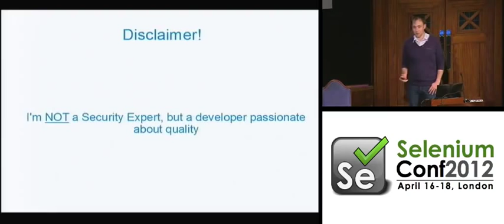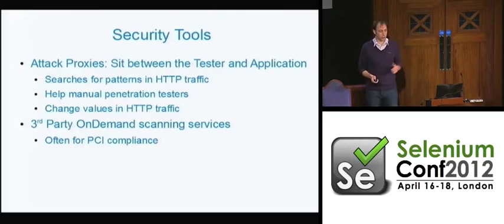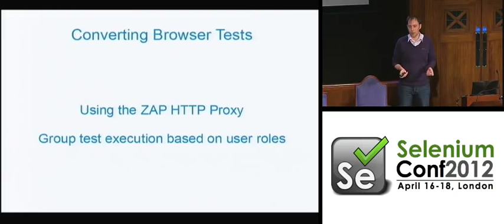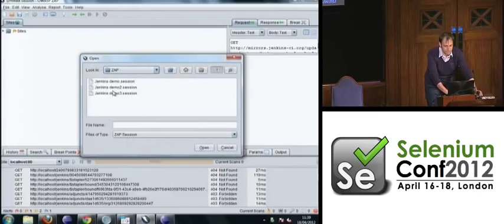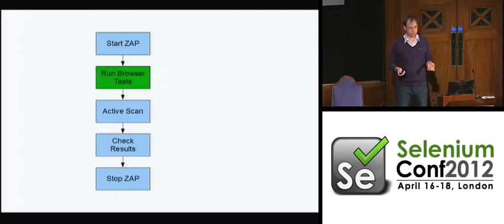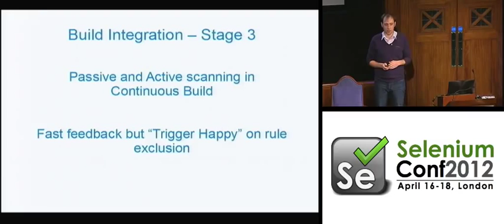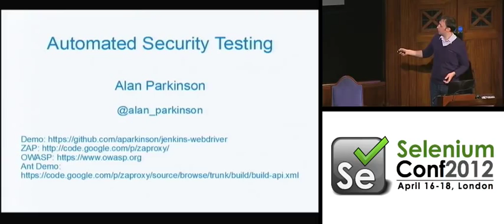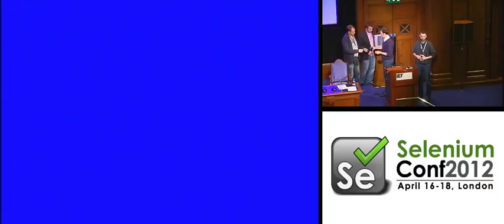Automated Security Testing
By Alan Parkinson

Security Testing is often seen as a specialist skill or role, but there is a range of static and dynamic security analysis tools that can be used by testers to perform common security checks. Unfortunately the dynamic security analysis tools require manual exploratory testing and are not compatible with continuous integration. This presentation will show how the Zed Attack Proxy (ZAP) can be combined with browser automation tests to provide fast automated feedback on common security issues within web applications. The talk will take attendees through adapting existing Selenium based test suites, an overview of performing automated security analysis with ZAP, and incorporating this into Continuous Integration for fast identification of security issues as they are created.